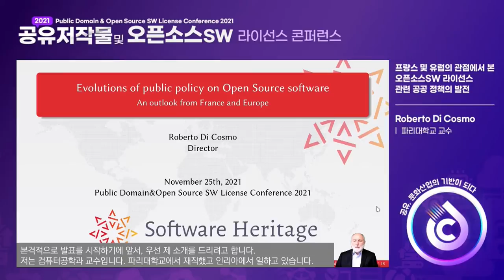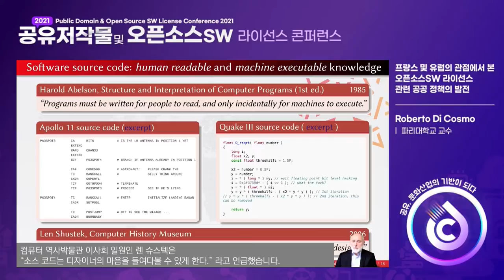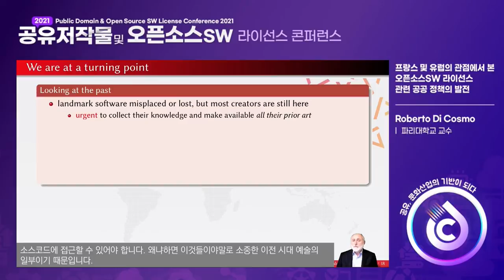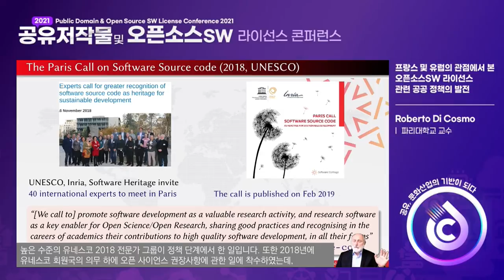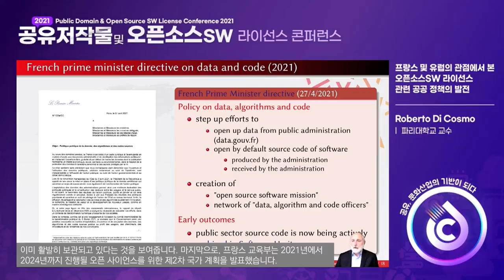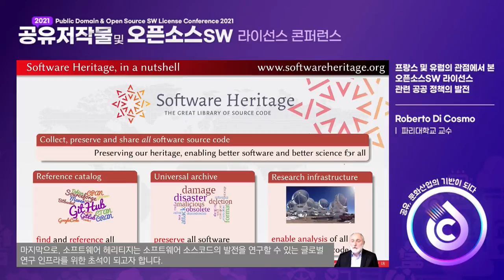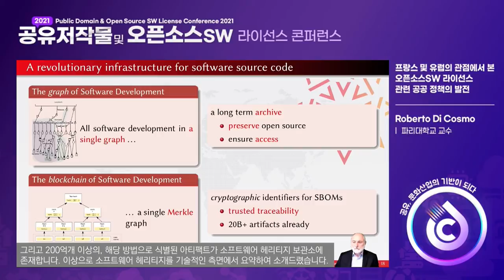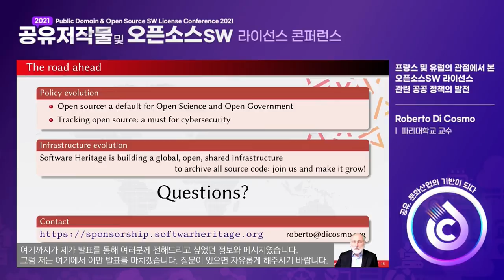2021 공유저작물 및 오픈소스 SW 라이선스 콘퍼런스 오픈소스SW 라이선스 세션_프랑스와 유럽관점의 오픈소스SW 라이선스 관련 공공 정책의 발전 (Roberto Di Cosmo)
2021년 11월 25일(목) 2021 공유저작물 및 오픈소스SW 라이선스 콘퍼런스 오픈소스SW라이선스 세션  첫 번째 발제 영상입니다.

 - 연사 : 파리대학교 Roberto Di Cosmo 교수
 - 주제 : 프랑스 및 유럽의 관점에서 본 오픈소스SW 라이선스 관련 공공 정책의 발전